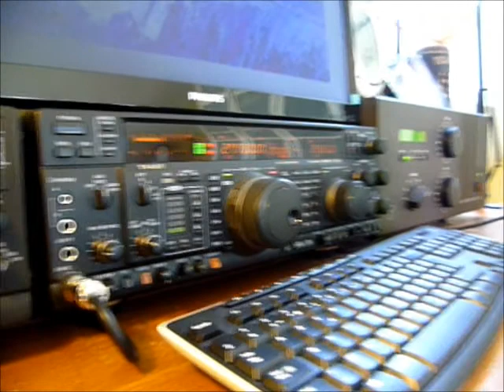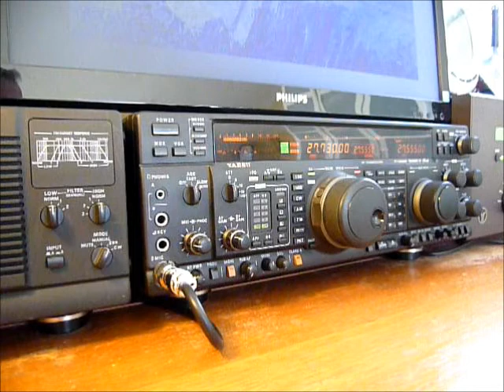16HF/BEL005 Blankenbergue East Pier lighthouse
by 14HF215 anton & 14HF817 rod, the 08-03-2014 at 9h30 utc